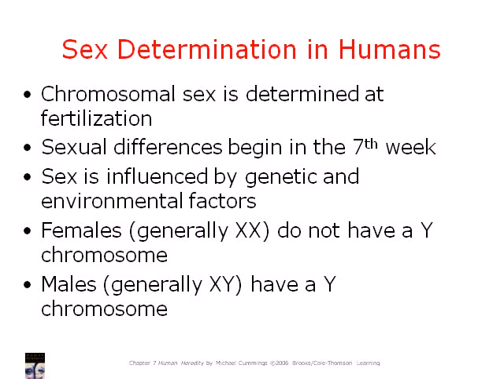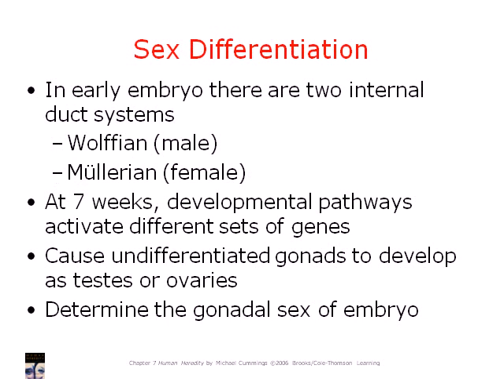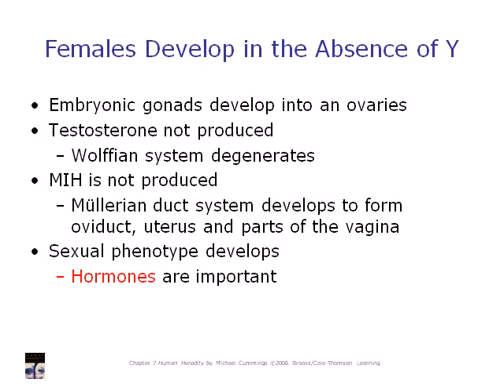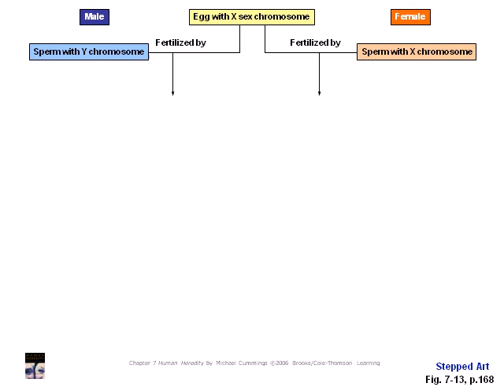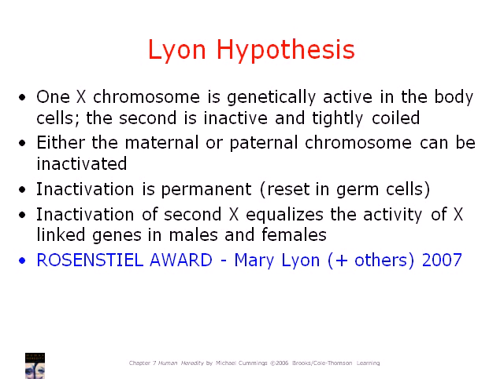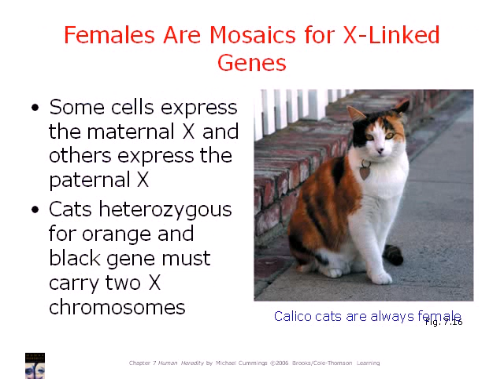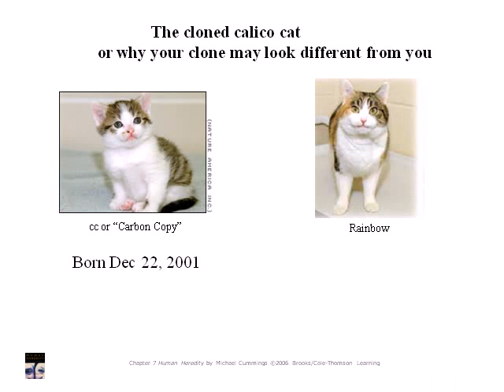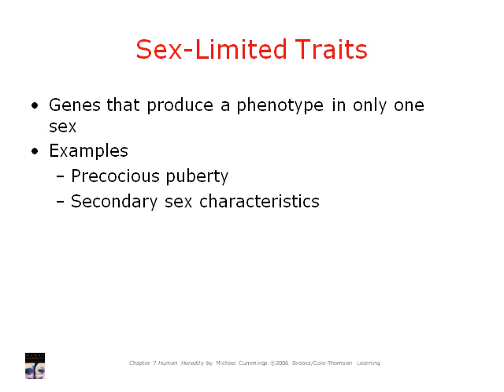Sex Determination in Humans